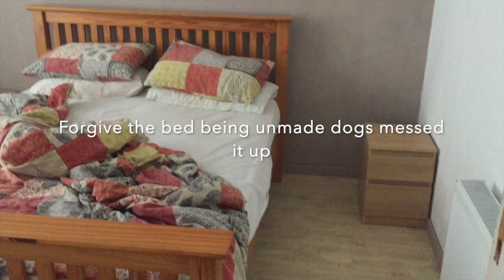A little thing called freelancing!!!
Hi guys, its been a busy few weeks, after a trip to italy with the family,  I got busy and here is what I have been doing. Hope you enjoy.